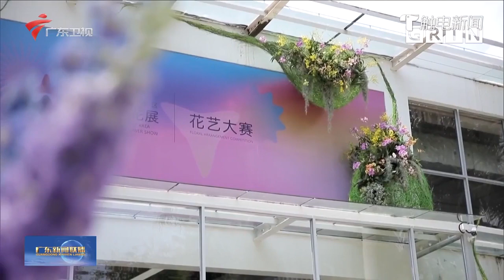春光无限好 花开正当时 广东新闻联播 荔枝网